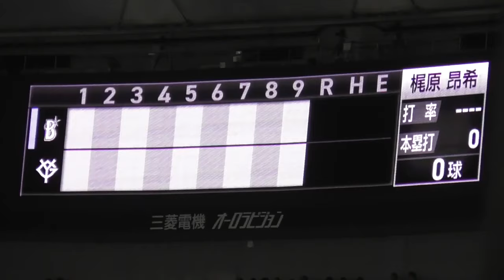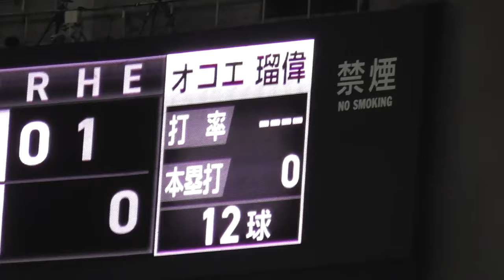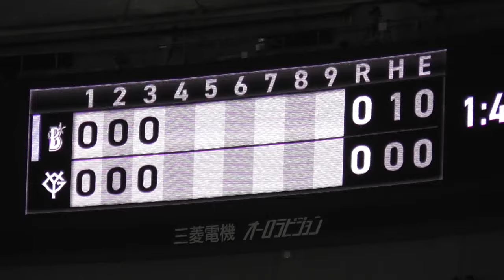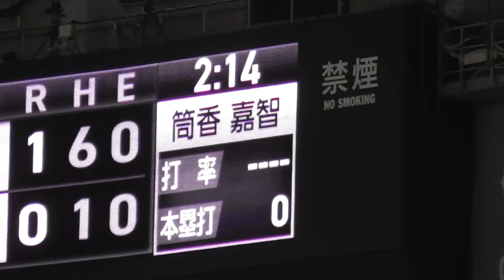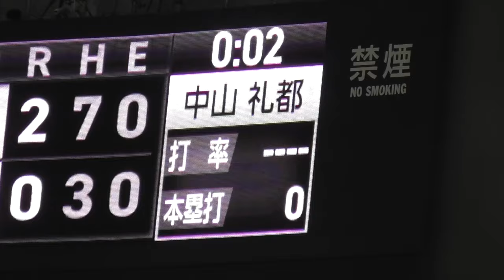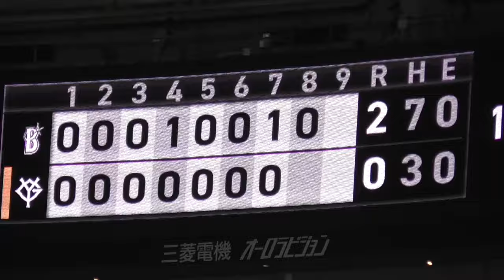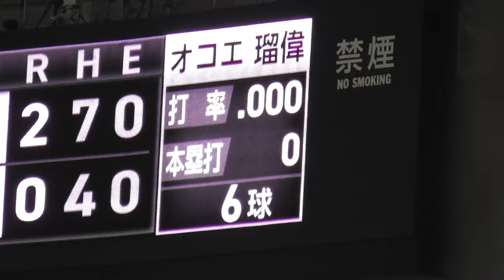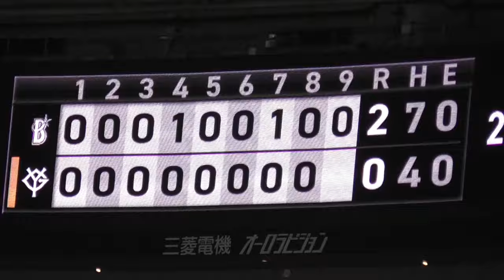巨人CS第1戦は4安打完封負け！先発戸郷投手,7回2失点の粘投げも報われず！門脇選手はマルチ安打！巨人vs DeNA ファイナルステージ ハイライト